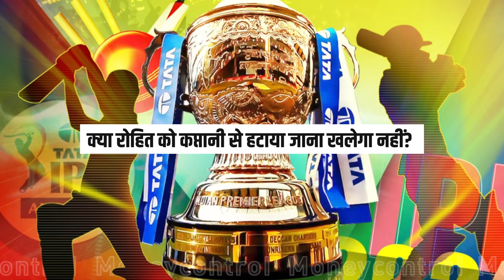Will Rohit help Hardik in Captaincy | IPL 2024 | Mumbai Indians